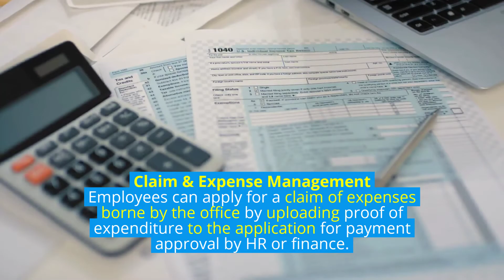WMS online management support work from home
WMS is a mobile app offering a solution to manage employee administration for all companies across any industry. Supported by Facial Recognition and Anti-Fraud system, it is a multifunctional app on your hand. With some simple taps and clicks to support your business, you can always access these main features:

1. Mobile attendance record
2. Expense claim
3. Overtime
4. Leave
5. Approval

This app is proudly developed by Elabram HR Solution. Elabram is an HR Solutions in Executive Search, Mass Recruitment, HR Outsourcing and WMS (Workforce Management Systems) developer across Southeast Asia region.